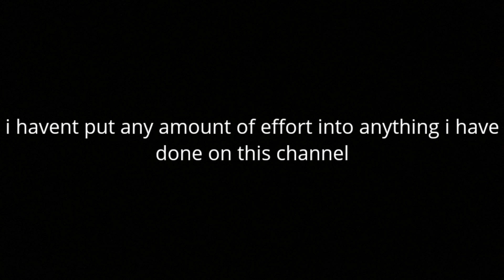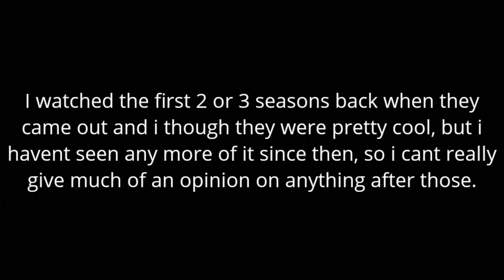crawshrimp qna 3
thanks for the questions